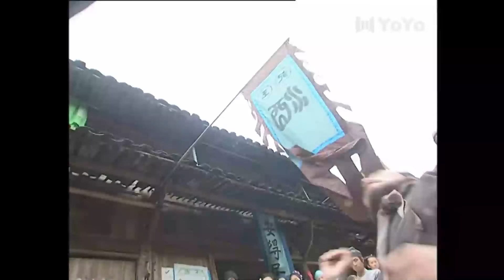បិតាក្បាច់គុនសាវលីញ ភាគទី 04 | រឿងចិន | រឿងភាគចិន | រឿងភាគចិននិយាយខ្មែរ | Full HD 1080p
សាច់រឿង៖
នៅចុងរាជវង្សមីង មន្ត្រីពុករលួយបានគ្រប់គ្រងអាណាចក្រ ហើយចោរសមុទ្រជប៉ុនបានវាយឆ្មក់តំបន់ឆ្នេរ។ ឧត្តមសេនីយ Qi Ji Guang និង Qi Ji Yu រៀបចំកងទ័ពដ៏មានឥទ្ធិពលមួយដើម្បីបញ្ឈប់ការឈ្លានពាន ខណៈពេលដែលមេចោរសមុទ្រ Oshima Masao ចាប់ផ្តើមសហការជាមួយឥន្ទ្រី Tong Da Bao ។

Qi Jiyu និងកូនប្រុសរបស់គាត់ Qi Shao Zheng ស្វែងរកភស្តុតាងប្រឆាំងនឹងមហាតលិក ប៉ុន្តែនៅពេលដែលគាត់ដឹងថាផែនការរបស់គាត់មានគ្រោះថ្នាក់ Tong Da Bao បានបញ្ជាឱ្យប្រហារជីវិតគ្រួសារ Qi ។ Qi Shao Zheng អាចភៀសខ្លួនទៅវត្ត Shaolin ជាកន្លែងដែលគាត់នឹងហ្វឹកហាត់ដើម្បីសងសឹកគ្រួសាររបស់គាត់ និងនាំយុត្តិធម៌ដល់ប្រទេស ។

បិតាក្បាច់គុនសាវលីញ, ភាគទី 04, រឿងចិន, រឿងភាគចិន, រឿងចិននិយាយខ្មែរ, រឿងចិននិយាយខ្មែរ2023, រឿងចិនបុរាណ, រឿងចិន 2023, រឿងចិន ctv8,
បិតា, ក្បាច់គុន, សាវលីញ,